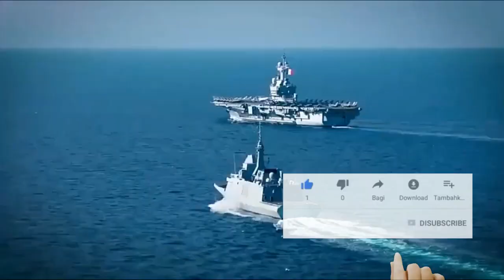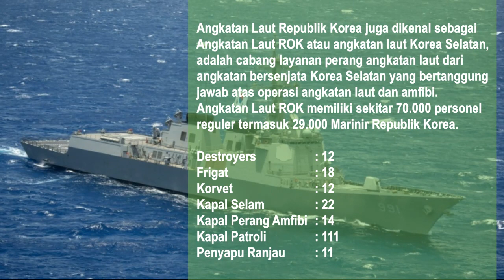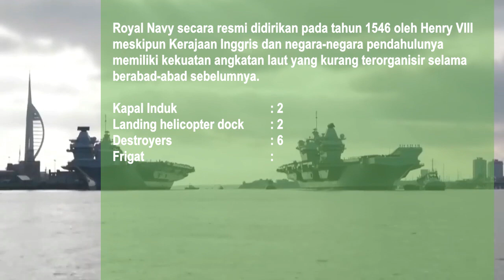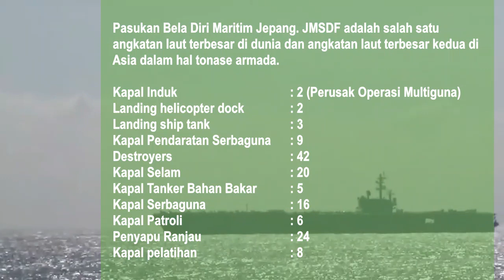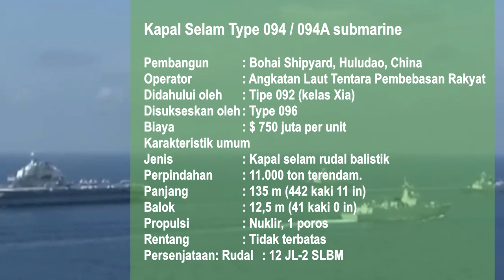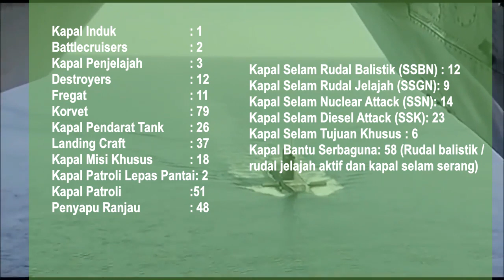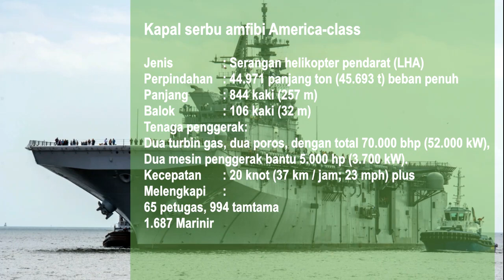8 Negara dengan Kekuatan Angkatan Laut Terbesar di Dunia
Kekuatan angkatan laut terbesar di dunia di miliki oleh sejumlah negara dengan armada laut terbanyak.
Keberadaan armada laut tersebut merupakan salah satu kekuatan militer mereka dalam mempertahankan kedaulatan wilayahnya.

0:00 Intro
0:50 Korea Selatan
1:42 India
2:40 Prancis
3:23 Inggris
4:15 Jepang
5:15 China
6:22 Rusia
7:21 Amerika Serikat

Sumber : MulitaryWiki